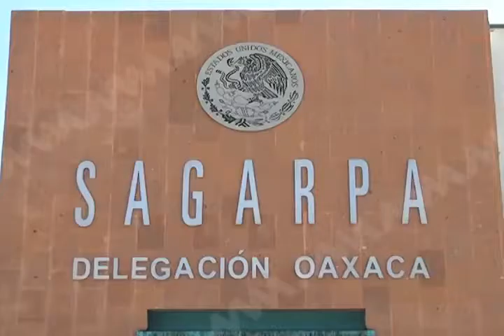El Delegado Federal de SAGARPA anunció nuevos proyectos que se implementarán este año en Oaxaca